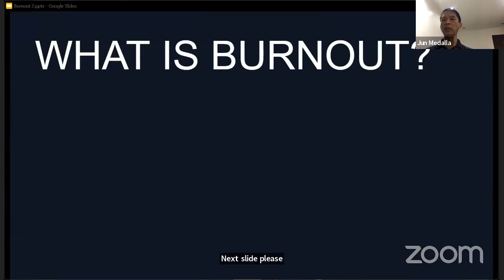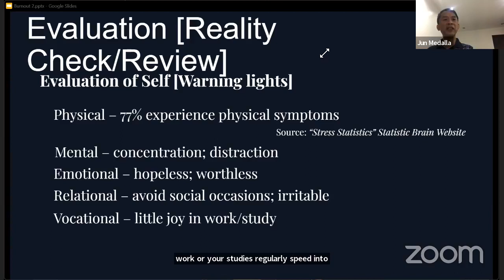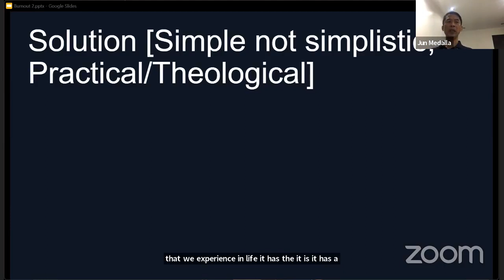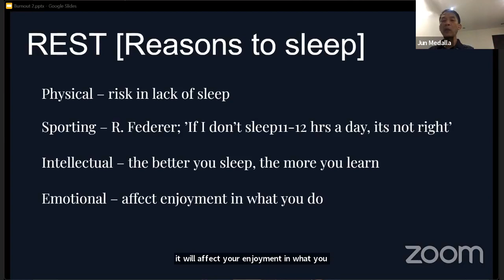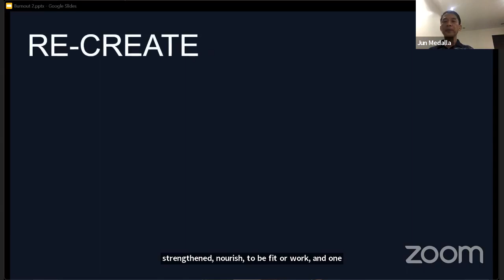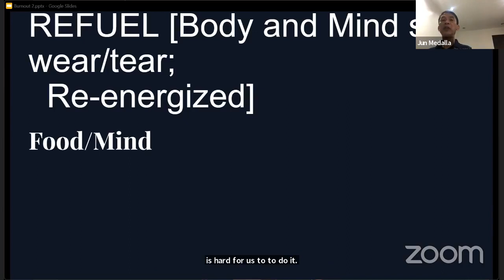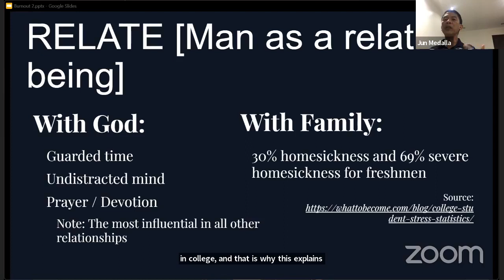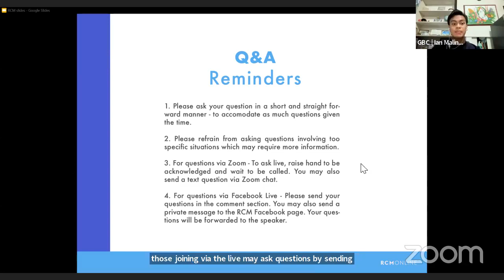[RCM] Burnout: There's a Way Out... (Part 2)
Speaker: Deacon Jun Medalla